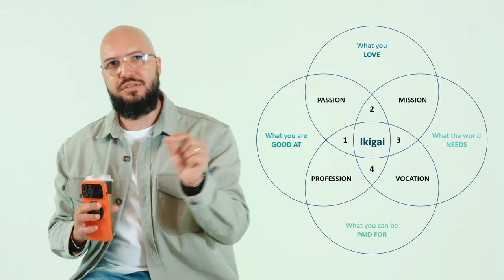Everything I learned from Andrew Huberman about Keeping our Emotional Health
On this episode of our life on purpose, we discuss Andrew Huberman's top habits for mental health and go deep into how they affect our daily lives.

Credits:
Chapters:
00:00 Intro
00:32 The importance of the right sleep
03:12 The danger of Screens, OLED and Blue light
05:10 Sun Light and the natural benefits of early sun
06:40 Exercise and the @THEREALBRADLEA problem
10:30 Stress management techniques and resolutions
15:00 Toxic friendships and how to help them
17:13 How brushing your theeth can change your life teaching you consistency
19:00 How Spirituality will help you understand perspective
20:25 The most important decision of your life: PURPOSE.